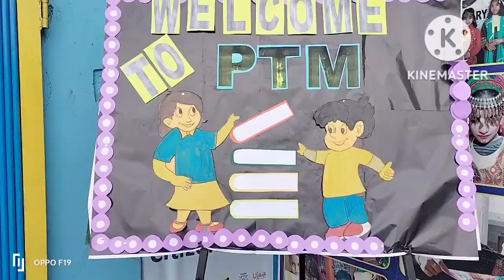aj k vlog ki khas bat kia h .